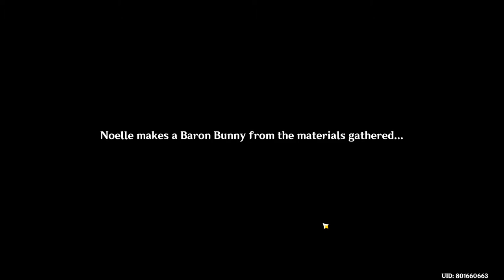Genshin Impact Noelle hangout part 2